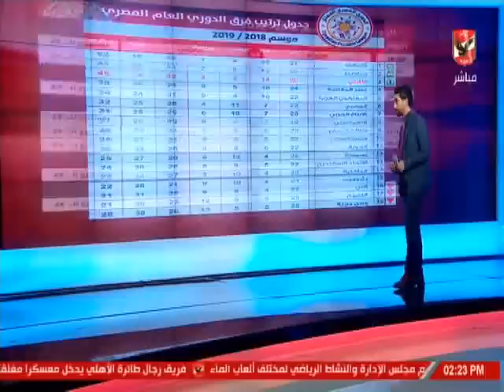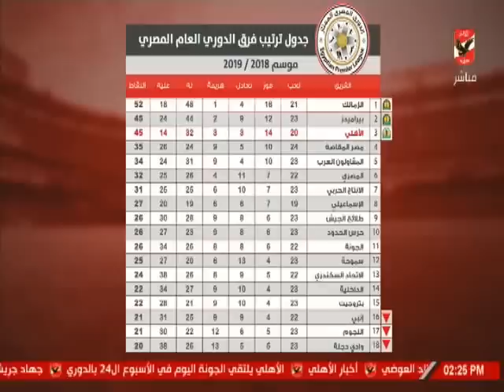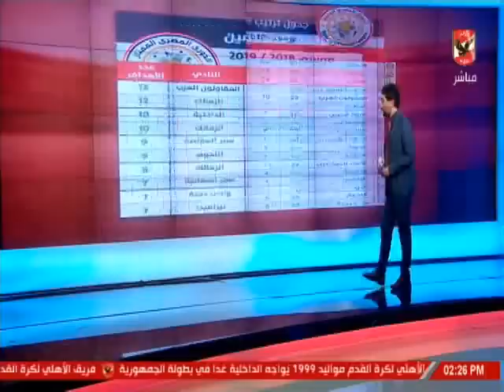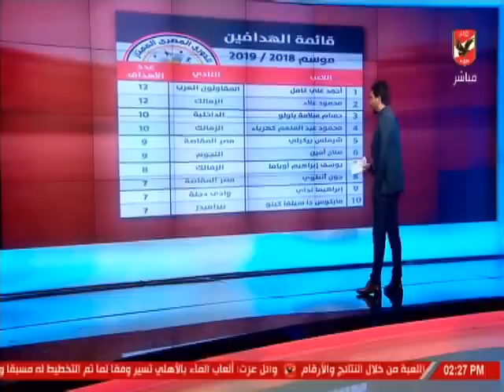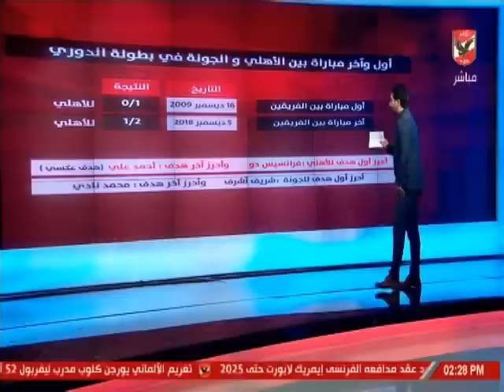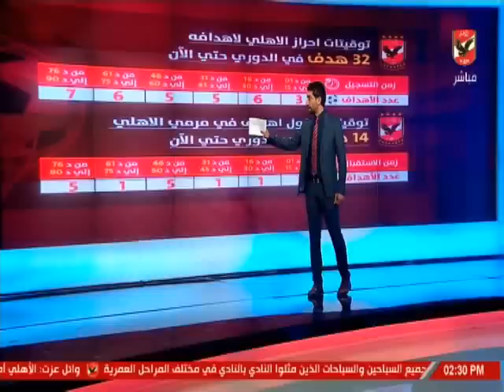اسلام الشاطر واستعراض خاص لتاريخ مواجهات الاهلى امام الجونة